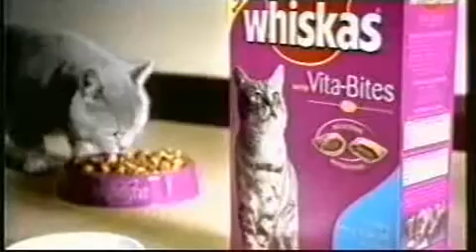whiskas.avi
Yeni Whiskas reklami